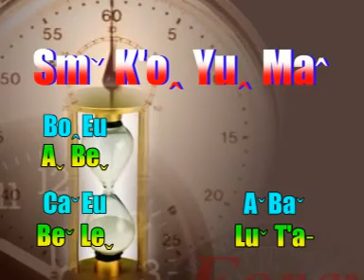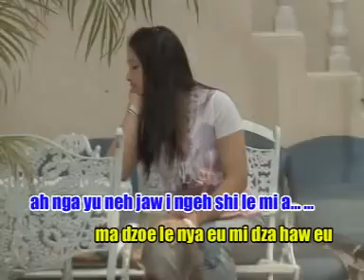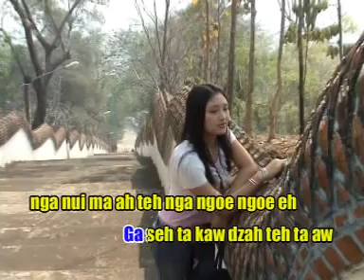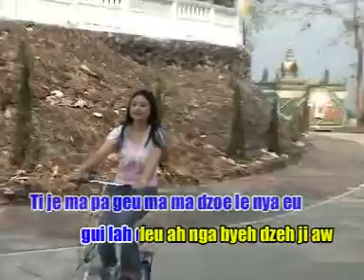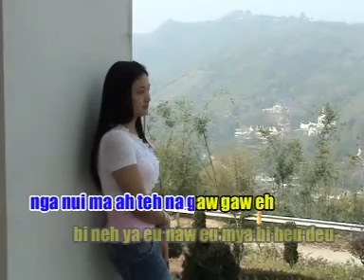Be le Akha Rocker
Akha Rocker